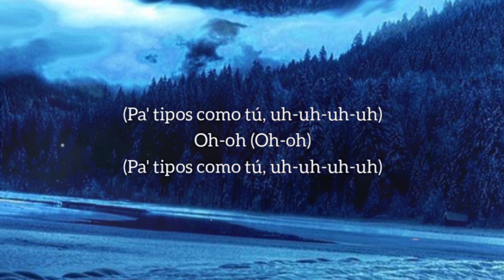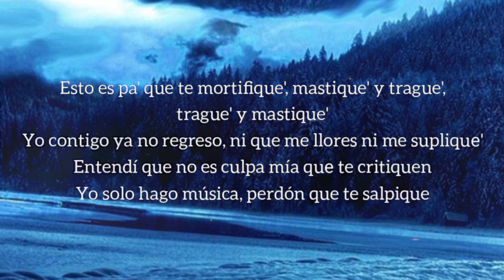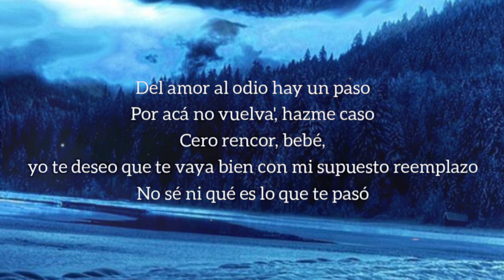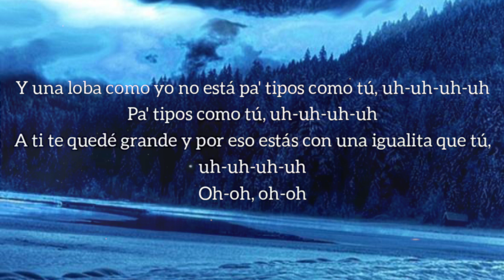Shakira: Bzrp Music Sessions, Vol. 53 by Bizarrap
lyrics - Uh, uh, uh, uh)
Ah-oh

Y, por eso, estás con una igualita que tú, uh, uh, uh, uh
Ah-oh, oh-oh

Ah-oh, oh-oh

Yo te deseo que te vaya bien con mi supuesto reemplazo

Yo te desocupo mañana
Y si quieres traértela a ella, que venga también

Ah-oh, oh-oh

Pa' tipos, pa'-pa'-pa' tipos como—

Y, por eso, estás con una igualita que tú, uh, uh, uh, uh (it's a wrap!)
Ah-oh, oh-oh